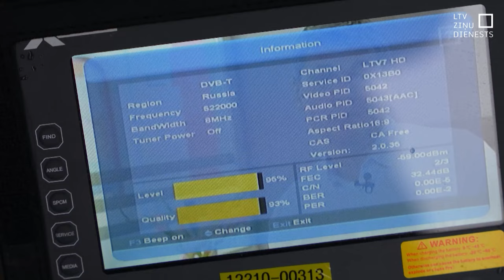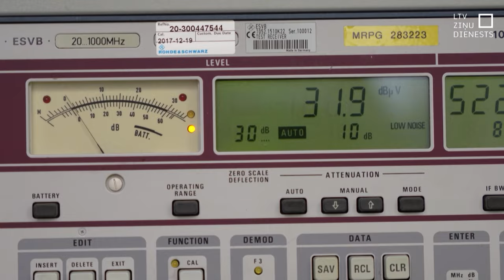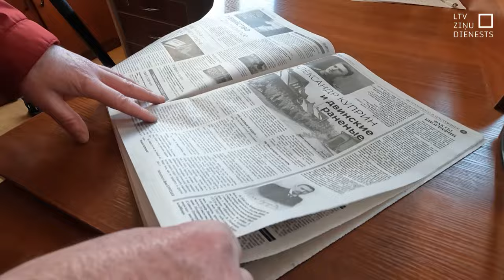Laikraksts Daugavpilī publicē Baltkrievijas TV programmu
Vairāki Krievijas un Baltkrievijas televīzijas kanāli Latvijā ir aizliegti un tomēr pierobežā, pagriežot antenu uz kaimiņvalstu pusi, nekas netraucē tos skatīties. Daugavpils domes deputāts un laikraksta “Million” izdevējs Pēteris Dzalbe uzskata, ka cilvēki vēlas skatīties izklaidējošo saturu, tāpēc laikrakstā publicēta arī “TVBelarus” programma. . Komunikācijas eksperte Latvijas Televīzijai skaidroja, ka arī izklaidējošā saturā tiek iekļauta propaganda. Deputāts pēc padoma vērsies Valsts drošības dienestā.